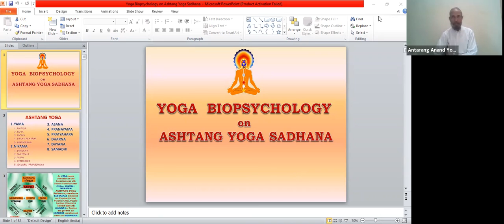Yoga Biopsychology of Fasting